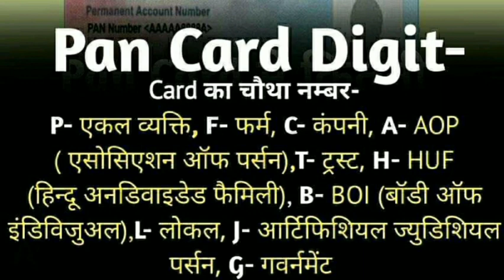pen card all information पेन कार्ड आल इनफार्मेशन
Main is video main pen card se related sab baat batayi hai agar apko is video main kuch jankari chut gyi lagta hai apko toh comment karke jaroor bataye pen card se related jitni bhi jaankari hai sab isme batayi gyi hai apko sab samajh main aa jayega

Aap Mujhe Social Media Main Bhi Join Kar Sakte Hai